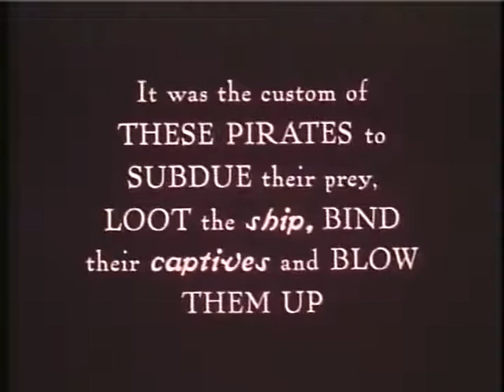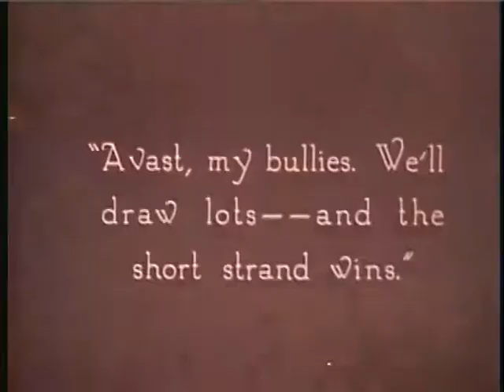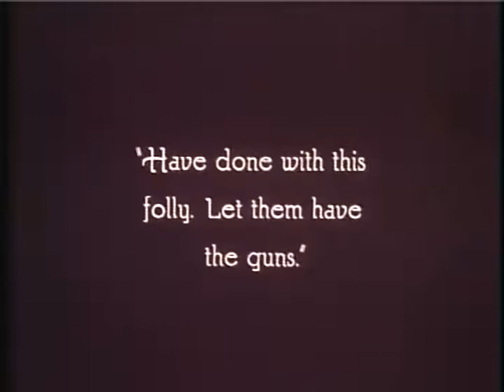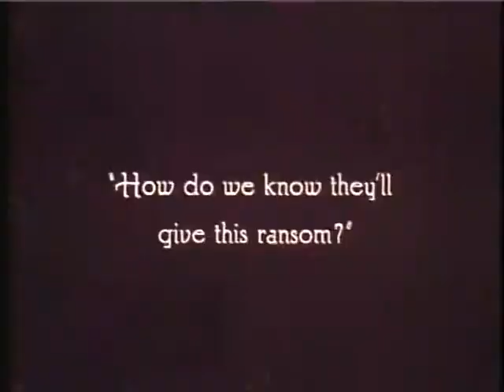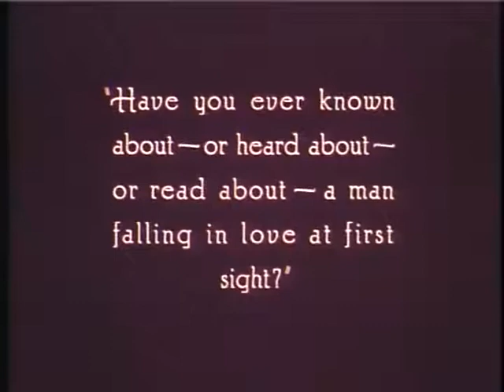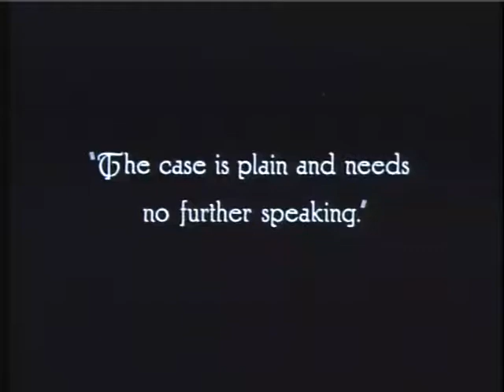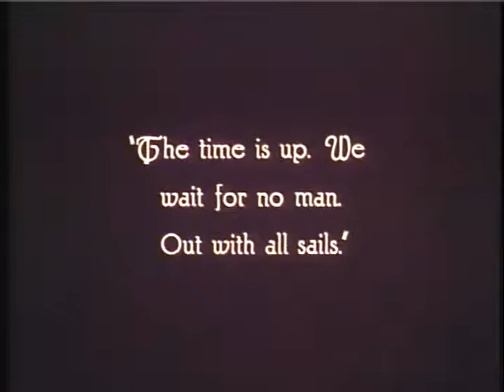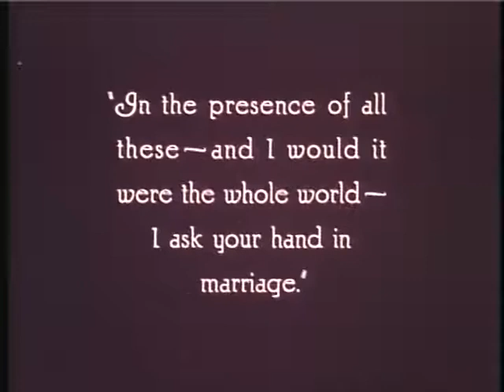The Black Pirate | 1926 | starring Douglas Fairbanks | dirceted by Albert Parker [Adventure]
The Black Pirate is a 1926 silent adventure film shot entirely in two-color Technicolor about an adventurer and a "company" of pirates.
In this silent film a young man who is seeking revenge, joins the pirate band responsible for his father's death.

Details:
Directed by: Albert Parker
Produced by: Douglas Fairbanks
Written by: Jack Cunningham
Starring: Douglas Fairbanks, Billie Dove, Tempe Pigott, Donald Crisp
Cinematography: Henry Sharp (overall cinematography; b&w camera), Arthur Ball (Technicolor camera), George Cave (Technicolor camera)
Production company: The Elton Corporation, Technicolor Motion Picture Corporation
Distributed by: United Artists
Release date: March 8, 1926
Running time: 94 minutes
Country: United States
Language: Silent (English intertitles)
Budget: $1,300,000

Cast:
Douglas Fairbanks as The Duke of Arnoldo/The Black Pirate
Billie Dove as Princess Isobel
Anders Randolf as Pirate Captain
Donald Crisp as MacTavish
Tempe Pigott as Duenna
Sam De Grasse as Pirate Lieutenant
Charles Stevens as Powder Man
Charles Belcher as Chief passenger (Nobleman)
E. J. Ratcliffe as the Governor

Notes:
- The Black Pirate was the third feature to be filmed in an early two-tone Technicolor process that had been first introduced in the 1922 feature The Toll of the Sea.
- The film was selected for preservation in the United States National Film Registry in 1993
- A two-year-long restoration of The Black Pirate was begun in 1970 by the British National Film Archive at the request of Douglas Fairbanks Jr.. One original release print and two incomplete negatives were used to restore the film